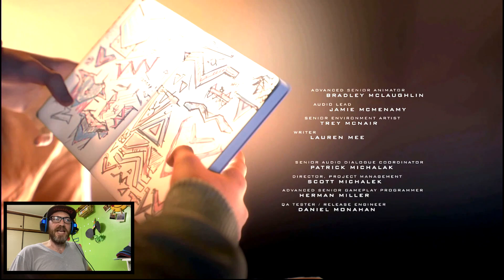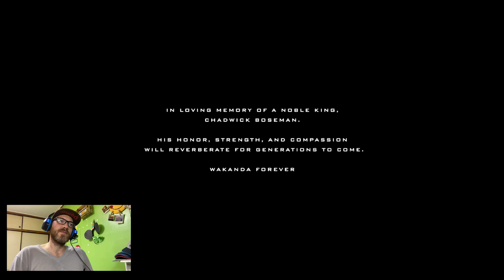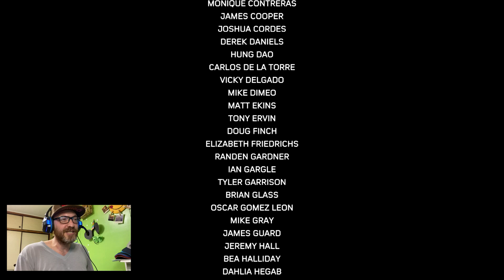Marvel´s Spider Man Miles Morales #12 - O incrivel Final Emocionante Demais em PT-BR(PS4)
Homem-Aranha da Marvel: Miles Morales é um jogo de ação e aventura de 2020desenvolvido pela Insomniac Games e publicado pela Sony Interactive Entertainment para PlayStation 4 e PlayStation 5 . Baseado nosuper-heróida Marvel Comics Miles Morales , é inspirado tanto namitologia de quadrinhos do personagem que já dura quase uma década, quanto no filme de animação de 2018 Homem-Aranha: No Verso-Aranha , que ajudou a popularizá-lo. O jogo é a segunda parcela da série Homem-Aranha da Marvel , depois do Homem-Aranha da Marvel(2018), e retrata a luta de Miles para equilibrar os deveres de sua personalidade civil e do Homem-Aranha quando sua nova casa, Harlem , é ameaçada por uma guerra entre a Roxxon Energy Corporation e o exército criminoso de alta tecnologia do Tinkerer , o Debaixo da terra.

A jogabilidade é apresentada a partir da perspectiva da terceira pessoa, com foco principal nas habilidades de travessia e combate de Miles. Miles pode mover-se livremente pela cidade de Nova York , interagindo com personagens, realizando missões e desbloqueando novos dispositivos e trajes, progredindo na história principal ou completando tarefas. Fora da história, o jogador é capaz de completar missões secundárias para desbloquear conteúdo adicional e itens colecionáveis. O combate se concentra em encadear ataques e usar o ambiente e as teias para incapacitar vários inimigos, evitando danos.

Anunciado pela primeira vez no evento de revelação do PlayStation 5 em junho de 2020, o jogo foi lançado como um título de lançamento para o novo console em 12 de novembro de 2020 na América do Norte e Austrália , e em 19 de novembro em todo o mundo. Uma versão do PlayStation 4 foi lançada no mesmo dia, faltando alguns dos recursos avançados de sua contraparte de próxima geração, como traçado de raios ou um modo de desempenho de 60 FPS, por causa das limitações técnicas do console. Uma versão remasterizada do Homem-Aranha da Marvel para o PlayStation 5 está incluída na "Ultimate Edition" de Miles Morales . O jogo recebeu elogios por seu combate, narrativa, conteúdo e melhorias técnicas da versão PS5
VIDEOS DIRETAMENTE DO JAPÃO EM PT-BR PORTUGUES DO BRASIL.
ASSISTA EM HD PARA UMA MELHOR EXPERIENCIA E DIVIRTA-SE.
VIDEOS MAIS ACESSADOS DO CANAL